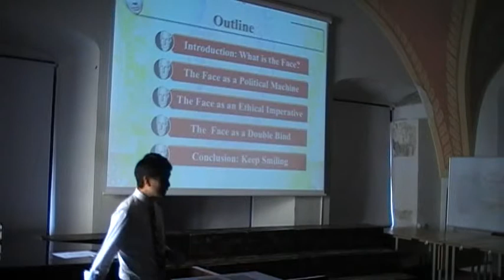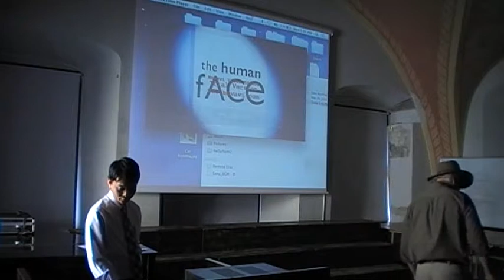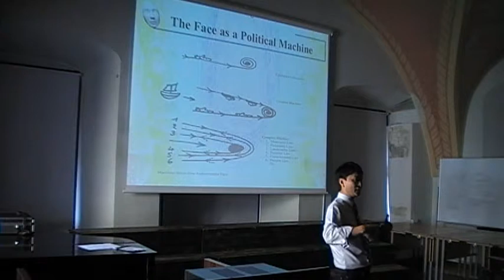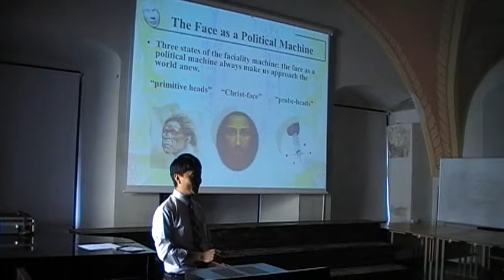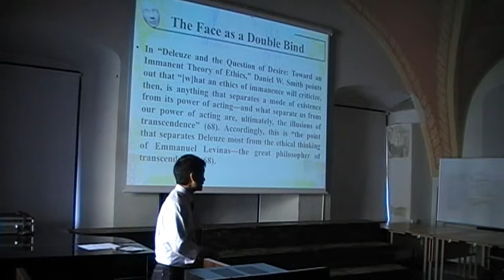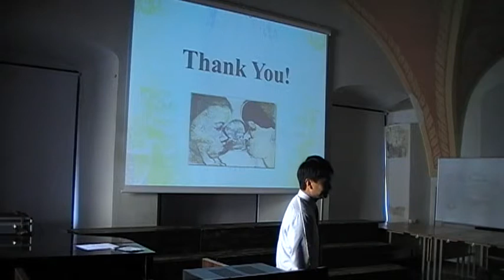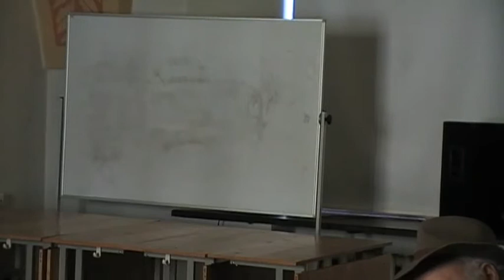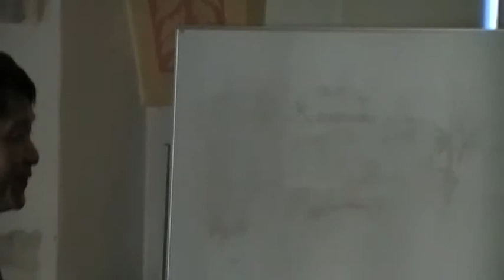"Re-thinking the Face: Deleuze (and Guattari) and Levinas"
Chung-Hsiung (Raymond) Lai